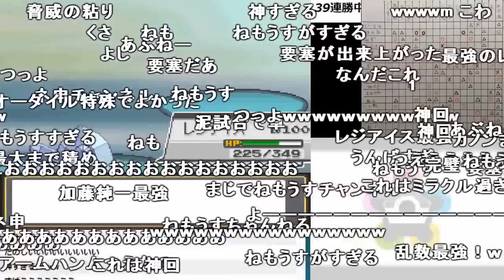【金ネジキ】加藤純一、１０連続回避の奇跡を起こす【2018/06/03】